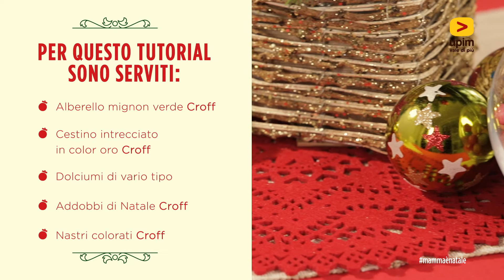Upim -Mamma è Natale- 3° tutorial Olga e le ghirlande di caramelle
L’appuntamento di oggi con “Mamma è Natale!” è dedicato all’albero di Natale. Come fare a renderlo divertente, colorato ma soprattutto dolcissimo?
Scoprilo nel video tutorial realizzato da blogger Olga e divertiti anche tu a realizzarne uno davvero creativo.

I consigli di "Mamma è Natale!" non finiscono qui. Tanti altri pratici consigli ti terranno compagnia fino alla Vigilia di Natale. Continua a seguirci e se non l'hai già fatto, guarda tutti gli altri video consigli su E inoltre ricordati di partecipare al concorso che mette in palio delle fantastiche Gift card da 100 euro ciascuna.

Seguici anche su facebook con l’hashtag